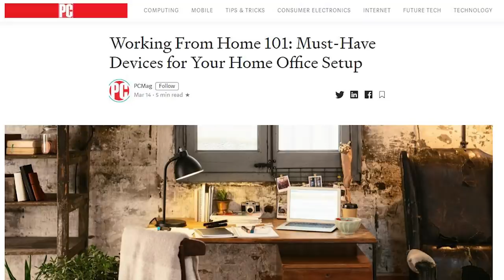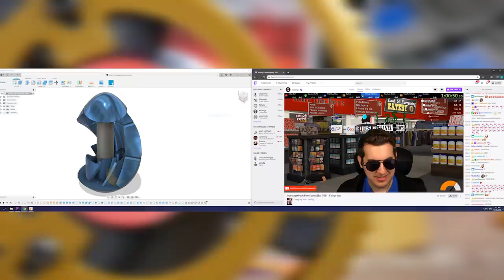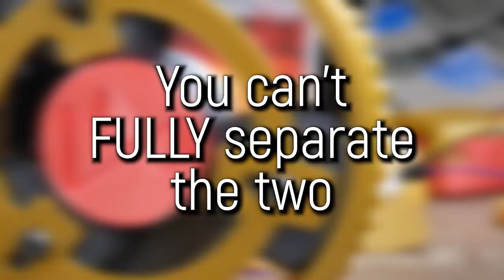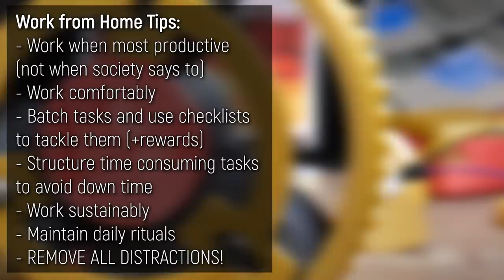How to work from home! (unconventional...)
I am a creative who works from home and my approach is... somewhat unconventional. However, it works for me and has allowed Maker's Muse to become my full time job while still having plenty of time to enjoy other things!

I wanted to make this video to share my opinions on this topic, however there are many ways to approach it! Please check out this twitter thread for many great ideas from others who work from home

Stay safe friends, happy printing!

3D Printing Essentials